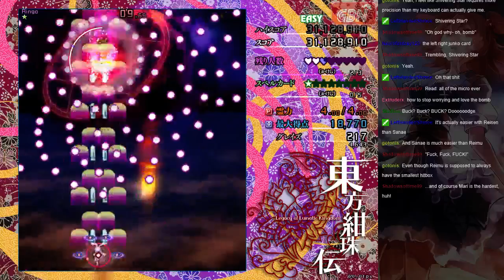Weekly Touhou Roulette 10/03/2015 - Round 4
It's as if the Roulette is out to get us, as Buckminst spins Legacy of Lunatic Kingdom. Partnering with Reisen, he actually records a great new PB, making it to Clownpiece for the first time.